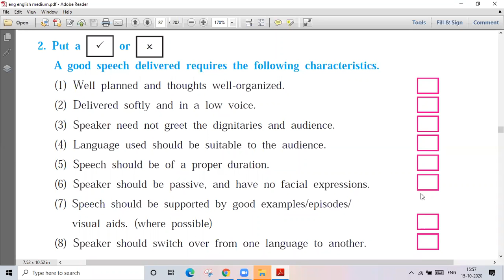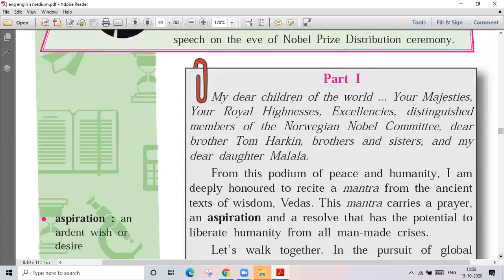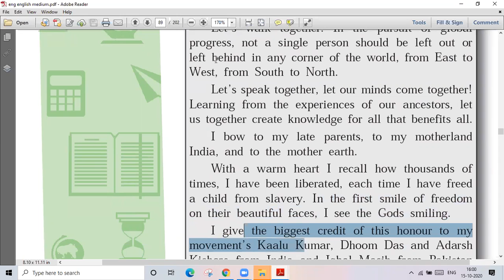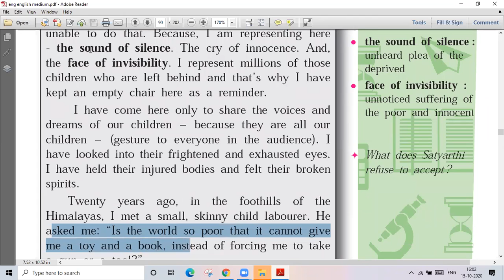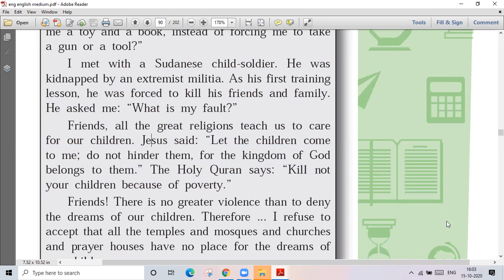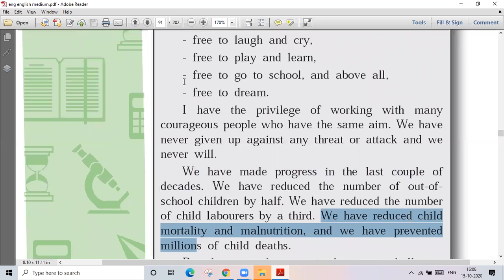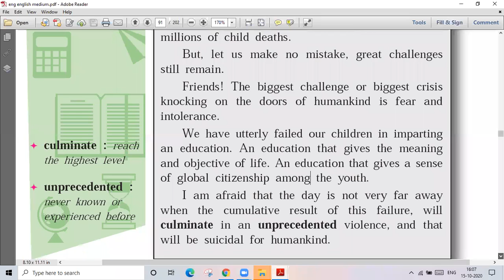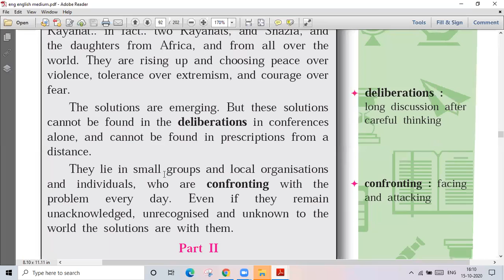Let's March # std 10 # part 1 # lecture video